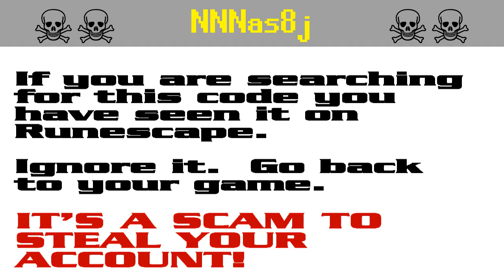NNNas8j ☠ [SCAM!] Runescape account-stealing (09as8j)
The search code 09as8j is bait in a persistent string of bogus script-kiddie giveaway scams to steal Runescape players' accounts. It appears that the scammers are starting to get annoyed by the warnings and they have started down-voting.